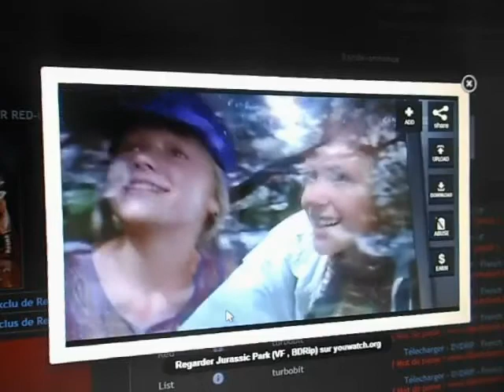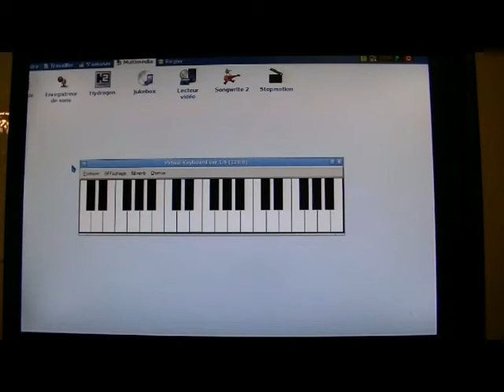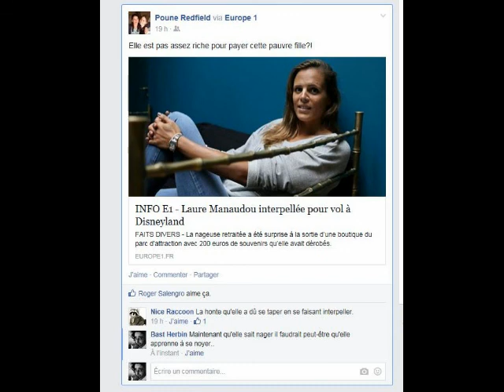Nagui, Laure Manaudou - Réponse du Badgis4